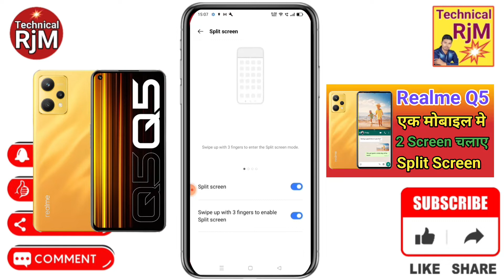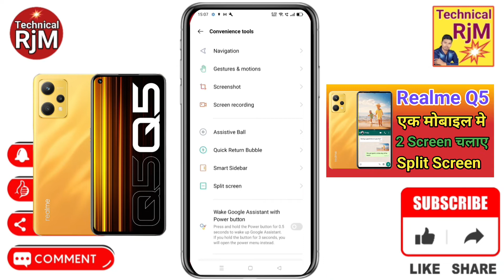Realme Q5 Split Screen Enable Kaise Kare | How To Use Dual Screen Realme Q5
About Video.Realme Q5 Split Screen Enable Kaise Kare How To Use Dual Screen Realme Q5

Queries Solved
  Realme Q5,
 how to use dual screen Realme Q5,
Realme Q5 split screen setting,
Realme Q5 dual screen,
dual screen setting Realme Q5,
dual screen Realme Q5,
dual screen in Realme Q5,
Realme Q5 how to use split screen,
Realme Q5 split screen kaise kare,

RealmeQ5SplitScreenEnableKaise Kare